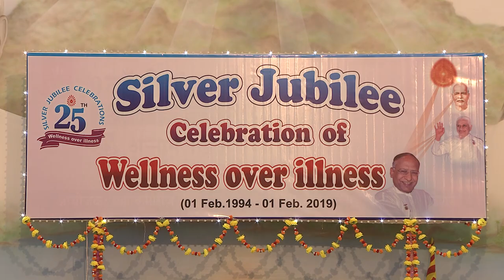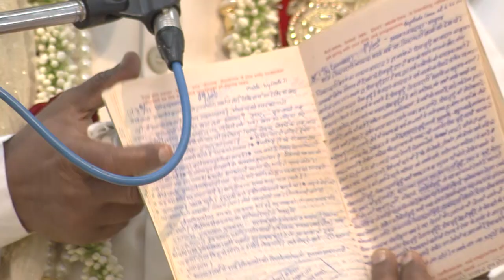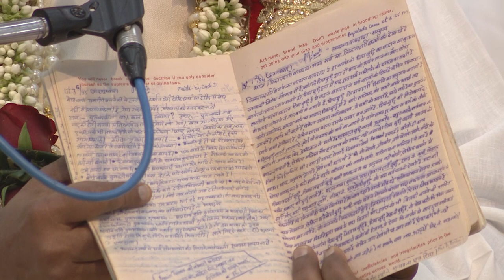SilverJubilee Celebration of Surendra bhai ji - 19/02/2019 - Part 01